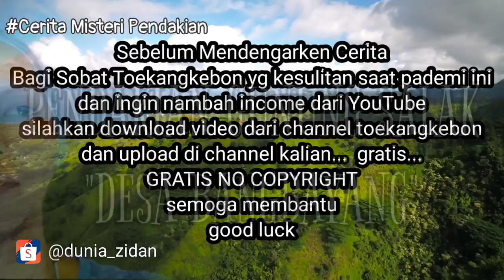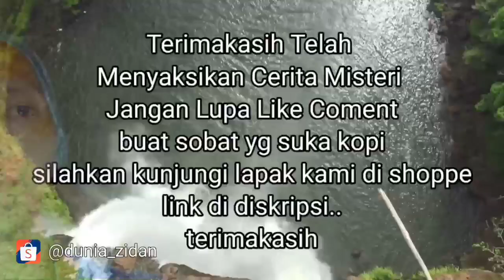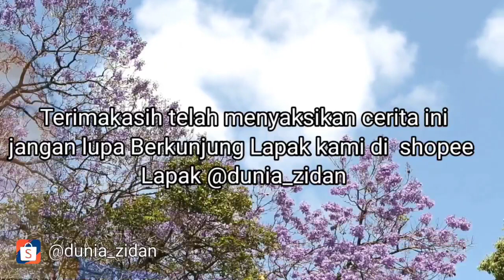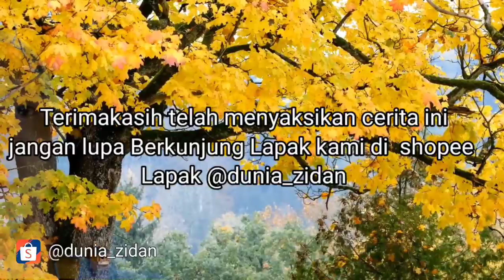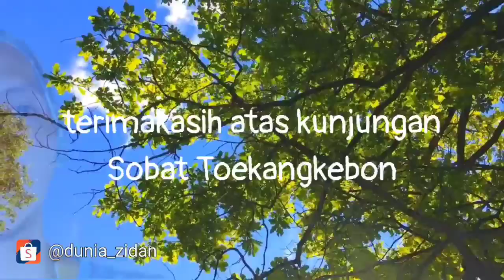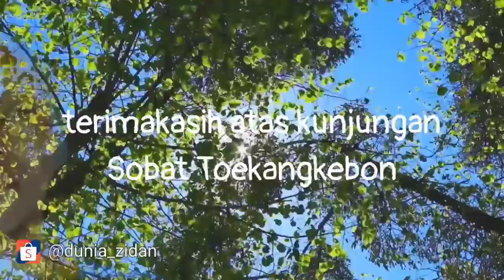Misteri Pendakian GUNUNG SALAK Jalur BANGBAYANG l Jalur Eyang Satri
Sobat Toekangkebon Cerita terbaru,
Buat sobat yg suka ngopi silahkan kunjungi lapak kami di shoppe. @dunia_zidan .. klik

Dan bagi sobat  sobat toekangkebon yg terdampak pademi, dan ingin mencoba peruntungan di youtube, silahkan mendownload semua video di channel ini dan upload di channel kalian ..
No copyright video BEBAS l Gratis l
Semoga membantu...
Aku usahakan tengok channel kalian..

Cerita misteri,
Cermis,
Rumah kakek,
Rumah angker,
Horor, Rumah angker,
Horor,